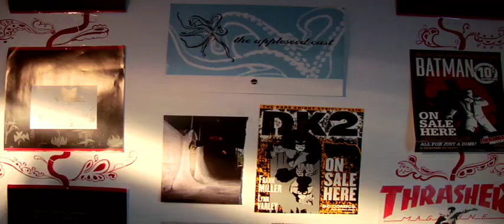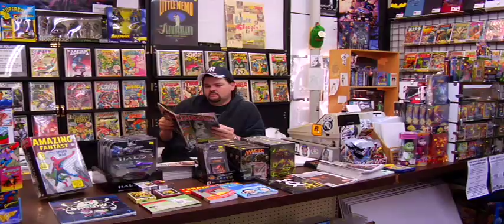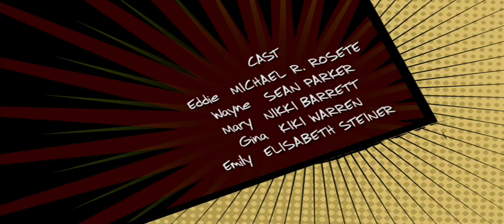Complete Recollection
When Eddie hears news that he hooked up with someone, he tries to solve this mystery with his buddy Wayne. Follow them on an action adventure with sandwiches and tattoos!

Vist the IMDB page!

DennyDoes 2008